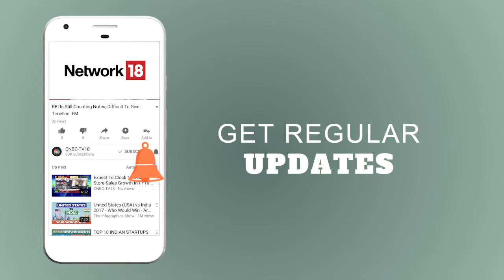Ultratech Cement Q4: What to Expect from the Numbers Declaration? | CNBC TV18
UltraTech Cement Ltd, part of the Aditya Birla Group, posted a 38.5% fall in fourth-quarter profit on Wednesday, as higher expenses weighed.Net profit fell to Rs 446 crore ($66.80 million) for the quarter ended March 31, from Rs 726 crore rupees a year ago, the company said. Revenue from operations rose 29% percent to Rs 9,421 crore